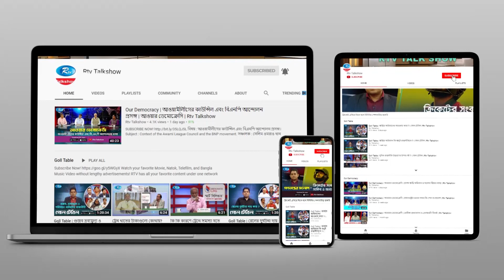পেঁয়াজের দাম ও বাজার ব্যবস্থাপনা | Unnoyone Bangladesh | উন্নয়নে বাংলাদেশ | Rtv Talkshow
- Team RTV